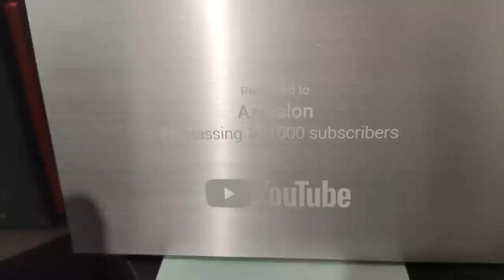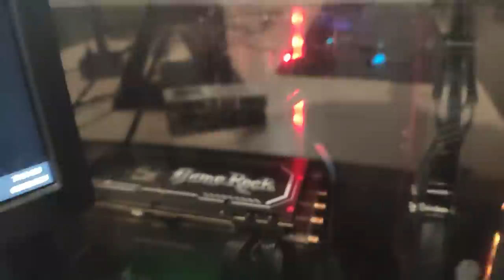Special 500k Room Tour Yang Kalian Request!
Hi guys, ini dia ruangan gua.